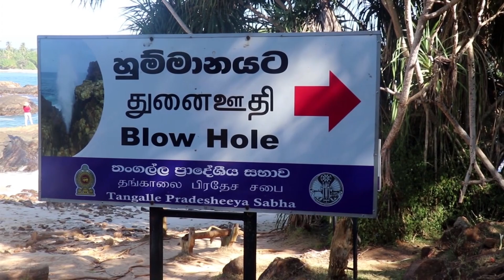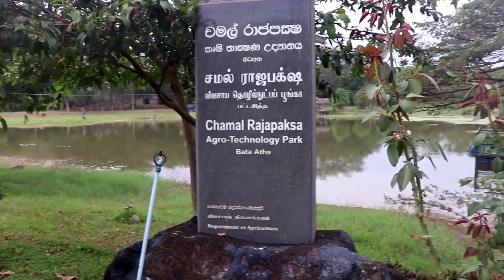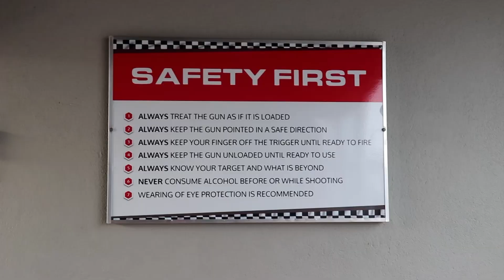Trip to Srilanka | A Nepali visits Srilanka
Hey There!
I have tried my best to fit the beautiful Srilanka and the warm soul of Srilankans  in this video. I hope you like it.